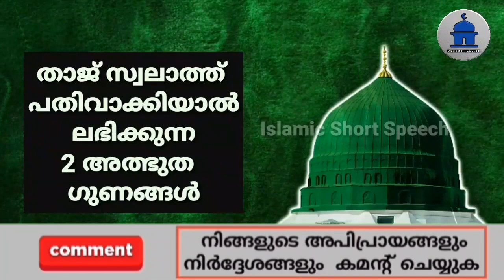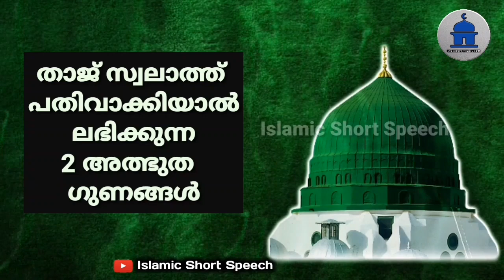താജ് സ്വലാത്ത് പതിവാക്കിയാൽ ലഭിക്കുന്ന 2 അത്ഭുത ഗുണങ്ങൾ | thaj swalath malayalam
▶️ VOICE BY
AHAMED THAJUDDEEN.